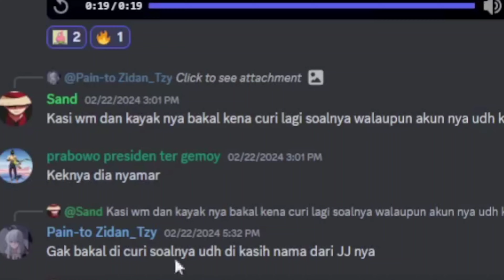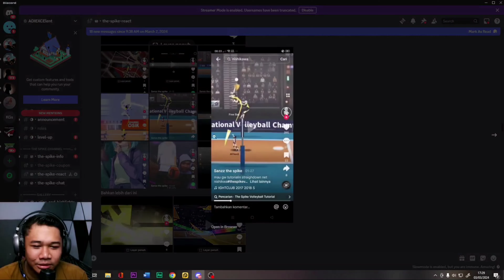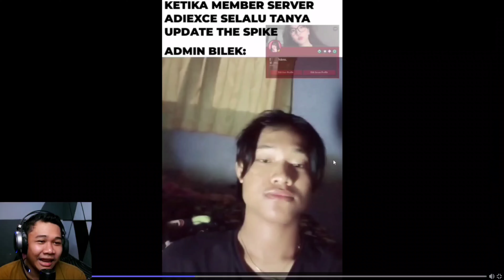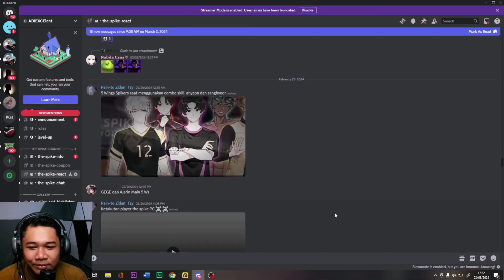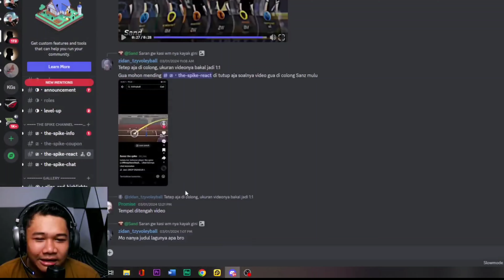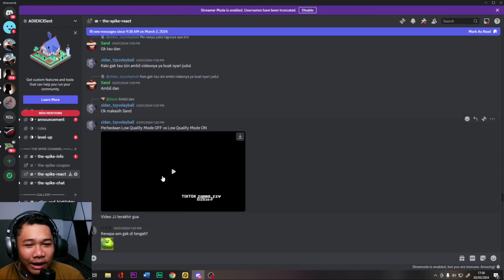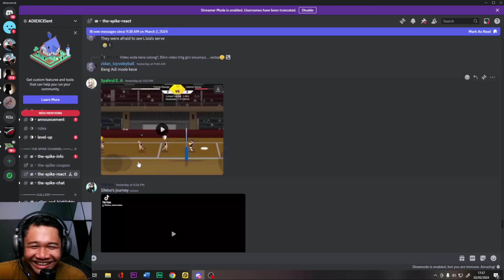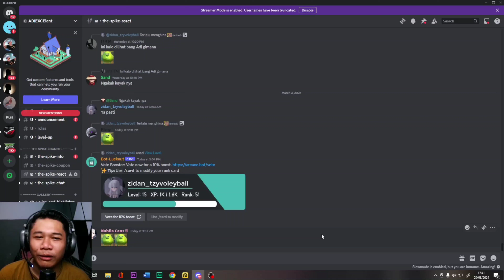REACT GAMEPLAY VIEWER - TOP WING SPIKER THE SPIKE COMBINE METEOR SPIKE 🔥